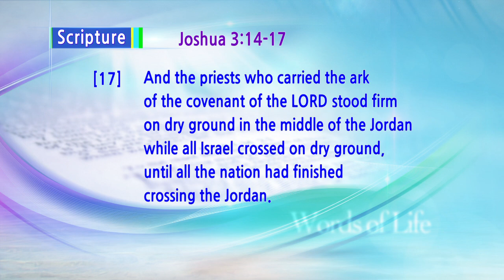Land Flowing with Milk & Honey 6 | Pastor Soojin Lee | Delhi Manmin Church